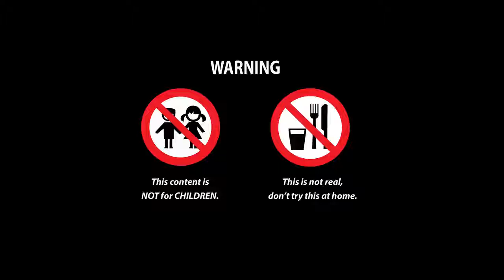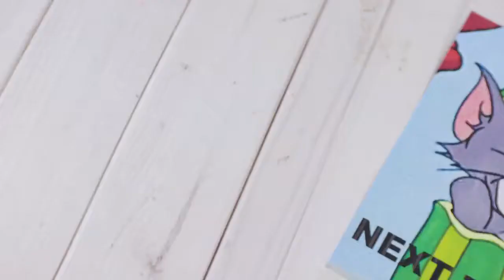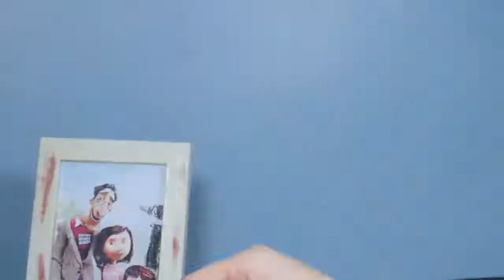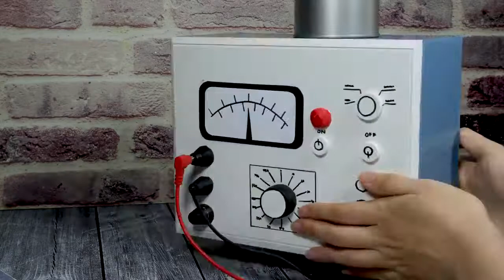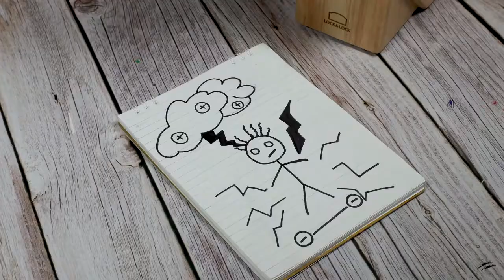GODZILLA // Top Stop Motion Cooking ASMR #15